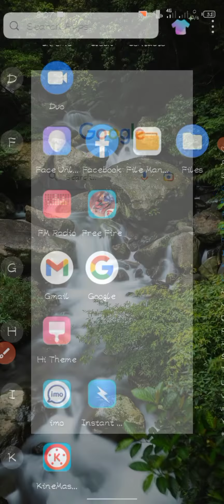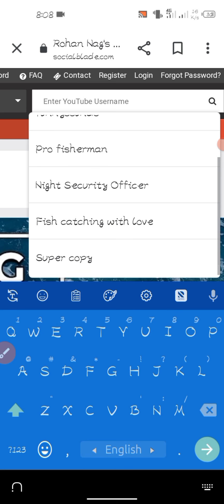how to earn money on youtube link#techraidul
tech Raidul,